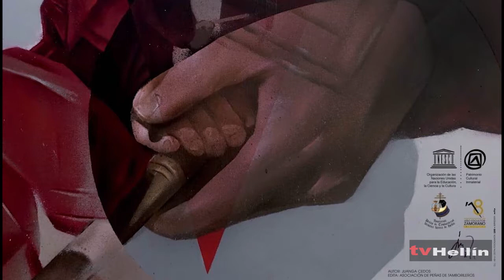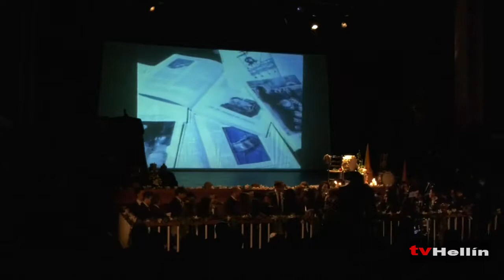Presentación de los Carteles y Revistas de Semana Santa de Hellín 2019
Acto del Miércoles de Ceniza, desde el Teatro Victoria de Hellín.